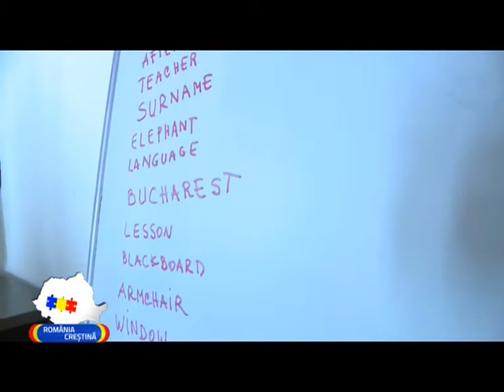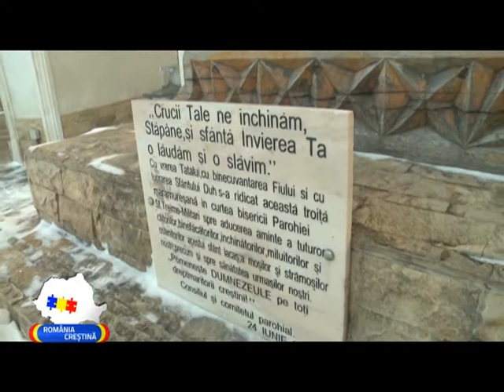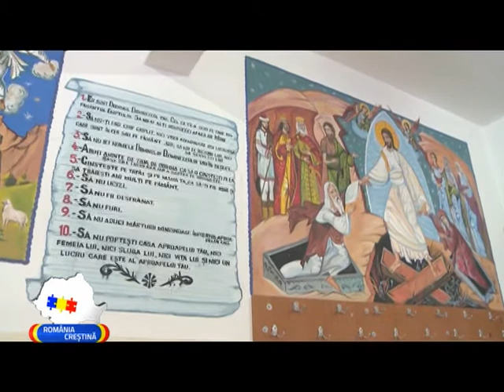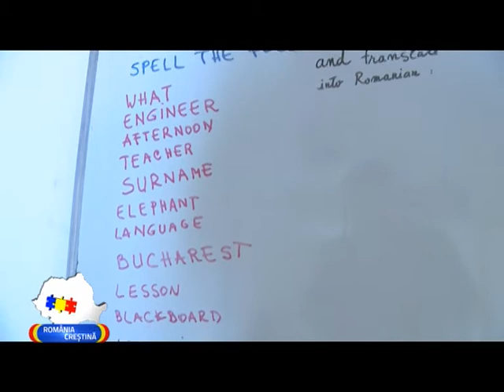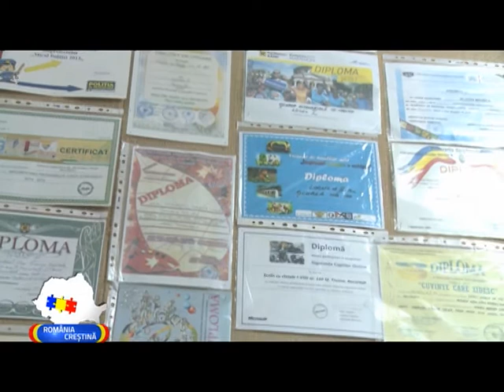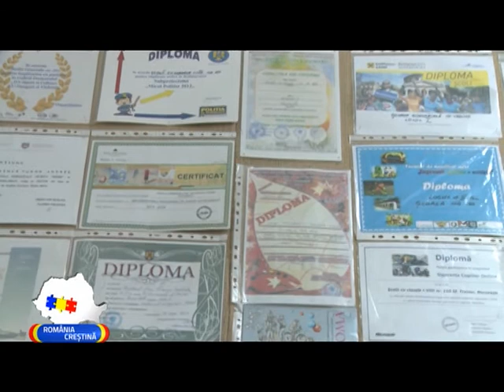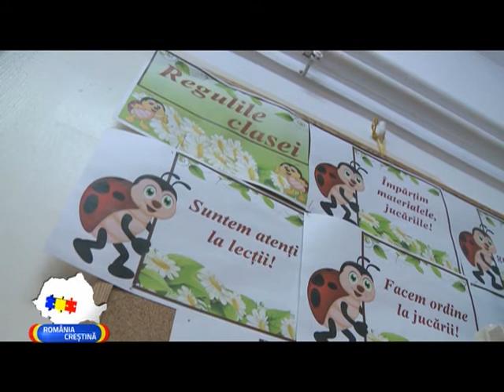Romania Crestina - Primul cabinet stomatologic parohial din Bucuresti